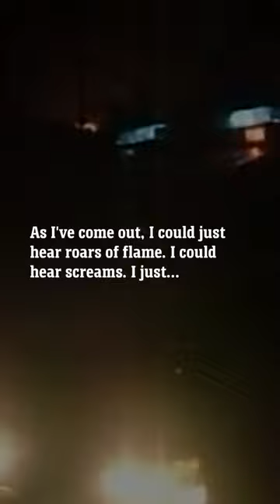Bali bombing survivor relives the horror that killed her mum 20 years later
It’s been 20 years since the Bali bombings, but for survivor Kristie Webster “it still feels like yesterday” as she recounts the night she lost her mother.